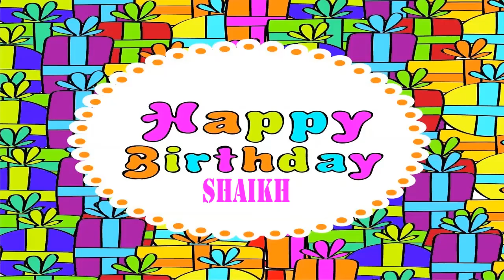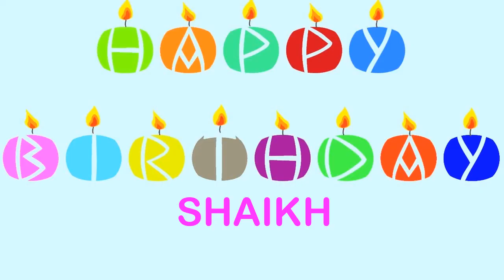Shaikh Birthday Wishes & Mensajes